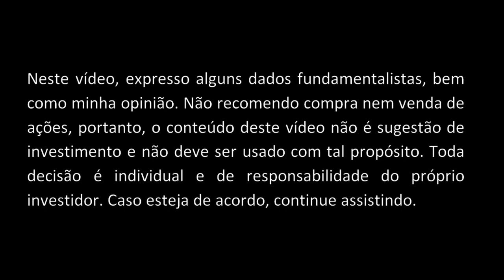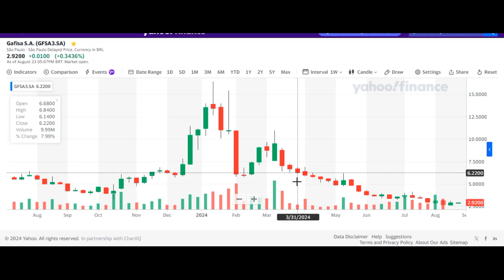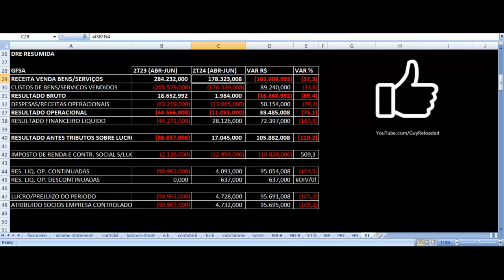Gafisa - Resultados 2T24 2024. Vale Investir Nas Ações GFSA3 ? Análise Fundamentalista